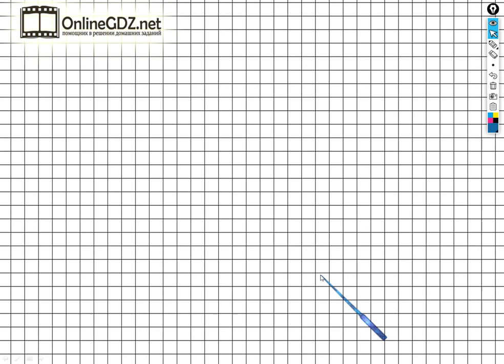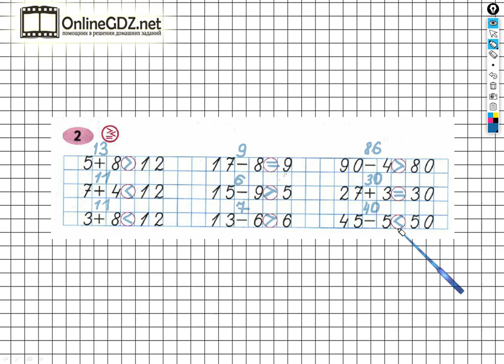Задание №2 Числа от 1 до 100. Сложение и… - ГДЗ по Математике 2 класс (Моро) Рабочая тетрадь 2 часть